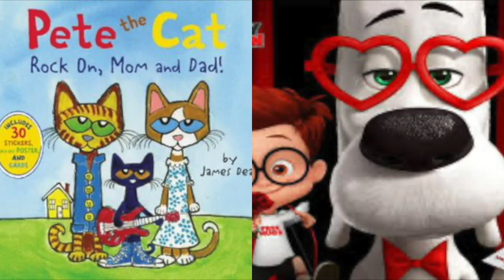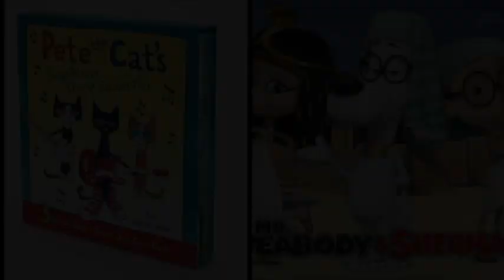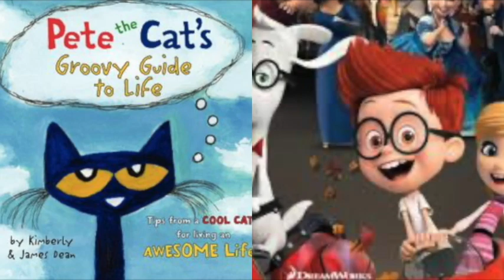MERGED Pete The Cat and Mr Peabody and Sherman Way Back When